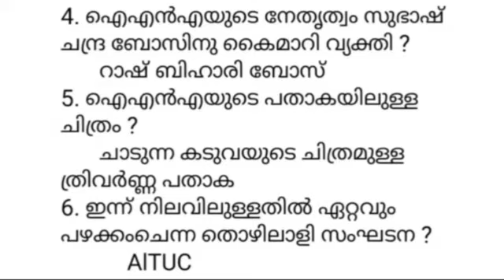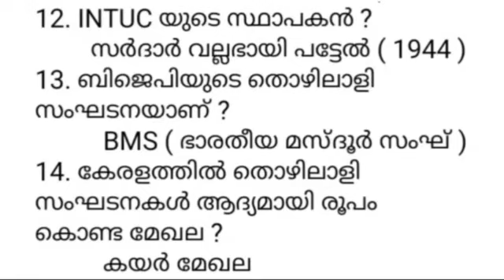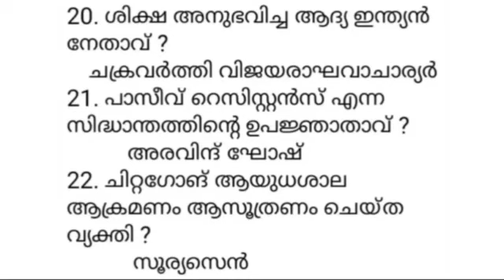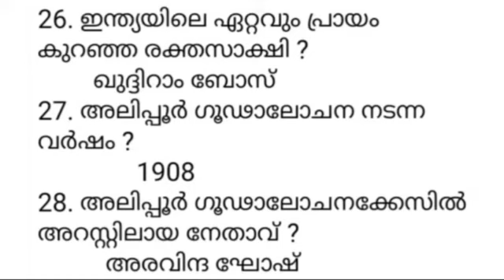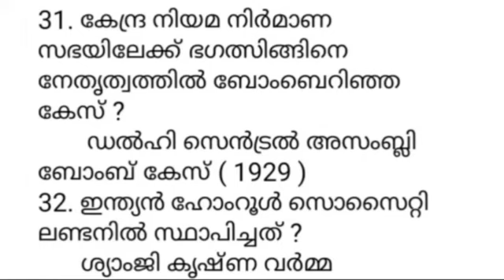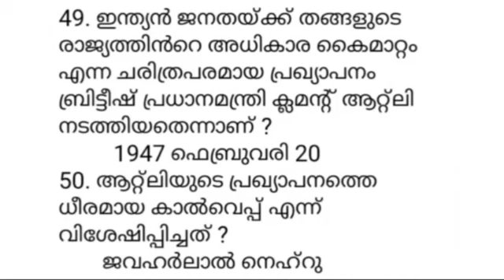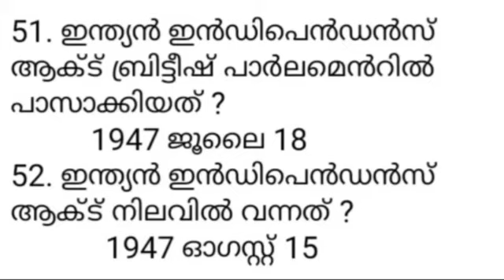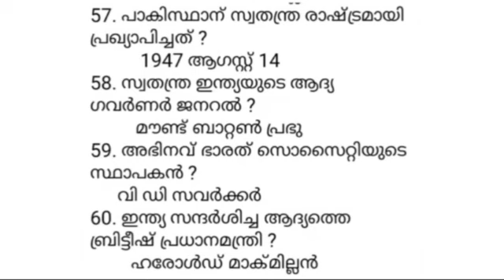PLUS 2 MAIN EXAM I ഇന്ത്യൻ സ്വാതന്ത്ര സമര കാലഘട്ടം - ഇന്ത്യയിലെ ദേശീയ പ്രസ്ഥാനങ്ങൾ - 5 ക്ലാസ് - 31